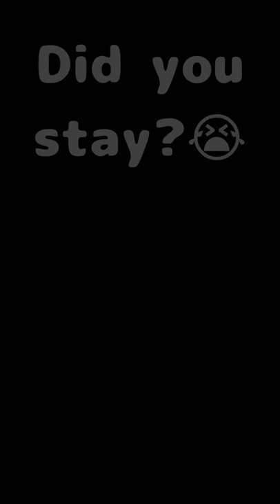[Healing.Cute animals] Did you grant your wish? Alaskan Malamute's baby is too cute😍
hello everyone!
Please enjoy the extraordinary for everyday life.

This channel is also interesting so please watch it !!!